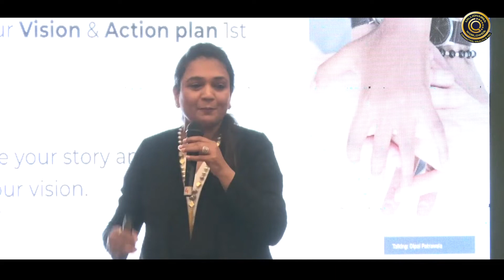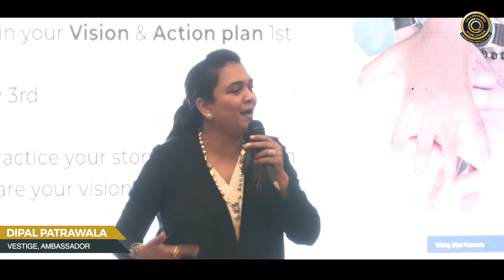How to build team in Network Marketing | Dipal Patrawala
My team will contact you soon!✨